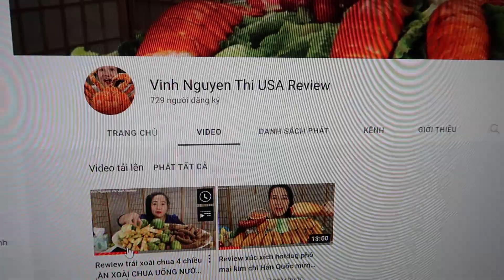Ăn chua link để dưới video Vinh nguyen thi USA review cuộc sống Mỹ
Chào các bạn xem video vui vẻ nhé,xem video ủng hộ like đăng ký chia sẽ giúp Vinh với nhé cám ơn các bạn đã ghé thăm.
 Vinh nguyen thi usa review có ĂN XOÀI CHUA CHẤM  CHUA CAY CÓC CHUA ME CHUA CANH CHUA